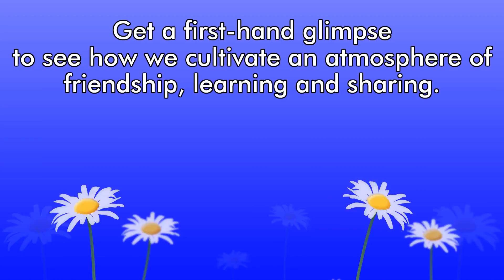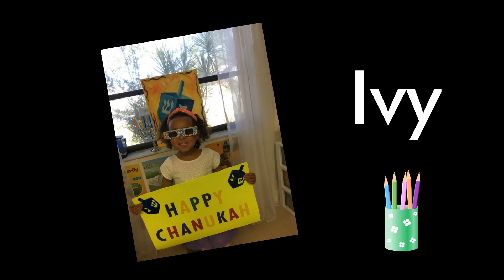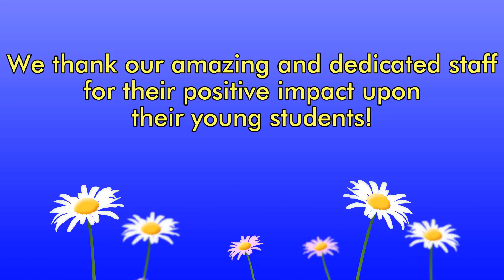CKP EOY May 2018